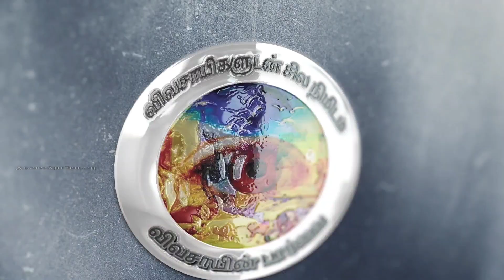ஆடு வளர்ப்பில் நஷ்டத்திற்கு காரணம் இதுதான்!! | kodi Aadu valarpu murai in tamil | goat farming tamil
This video explains about aadu valarpu in tamil

Mr. Sathish
Sivam farms thanjavur
Thanjavur, Tamilnadu